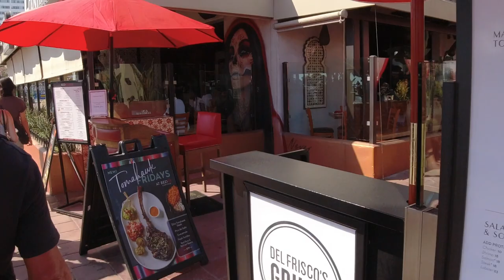DOWNTOWN SANTA MONICA, CALIFORNIA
Take a break from the beach and the pier and explore the streets in Santa Monica.  There is plenty of shopping, dining and fun in downtown Santa Monica.